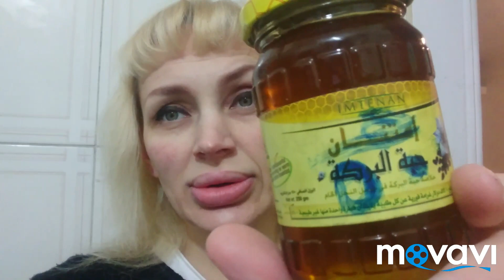VLOG ЕГИПЕТСКОЕ ЛЕКАРСТВО ОТ ВСЕХ БОЛЕЗНЕЙ. МАСЛО ЧЕРНОГО ТМИНА и ДРУГОЕ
В этом видео вы узнаете о египетском лекарстве от всех болезней черный тмин. И много интересной информации.
НА РАЗВИТИЕ КАНАЛА:
Египет Онлайн в соц.сетях:
Польза черного тмина для организма человека обусловлена его составом. Семена черного тмина содержат:

витамины А, Е, D, С, В1,В2, В4, В6;
фолиевую кислоту;
полиненасыщенные жирные кислоты;
насыщенные жирные кислоты;
незаменимые аминокислоты;
бета-каротин;
дубильные вещества;
кумарины;
фосфолипиды;
микро- и макроэлементы (К, Ca, Mg, Zn, Fe, P).
Калорийность черного тмина — около 345 ккал на 100 г.
Благодаря сбалансированному составу черный тмин обладает такими свойствами:

Улучшает моторику и секрецию желудка.
Обладает желчегонным действием.
Стимулирует аппетит.
Укрепляет иммунитет.
Снижает артериальное давление.
Расслабляет гладкую мускулатуру пищеварительного тракта, снимает спазмы.
Оказывает слабительное действие.
Растворяет камни в почках и мочевом пузыре.
Снижает холестерин.
Обладает антимикробным действием.
Снимает воспаление.
Устраняет боль.
Улучшает память и работоспособность.
Укрепляет волосы и стимулирует их рост.
Выводит паразитов.